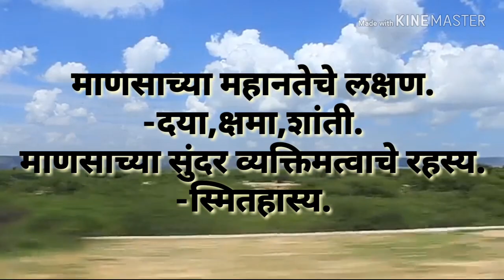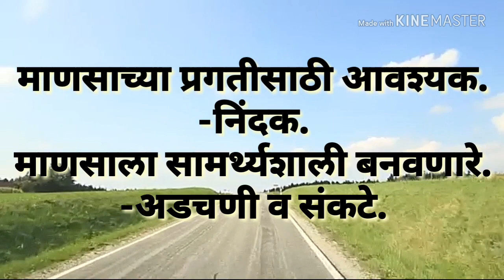जीवनावर बोलू काही!(Marathi#Suvichar)/Thoughts on life/Best positive thoughts of life/Motivational.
जीवनावर बोलू काही!suvichar(Marathi Suvichar)/Thoughts on life/Best positive thoughts of life/Motivational Marathi thoughts/Truth of life/life changing thoughts/inspiring quotes on life/अशीच आवडलेली वाक्ये सुविचार.